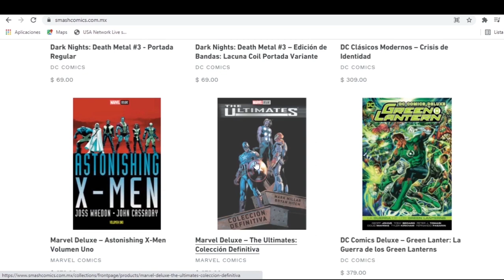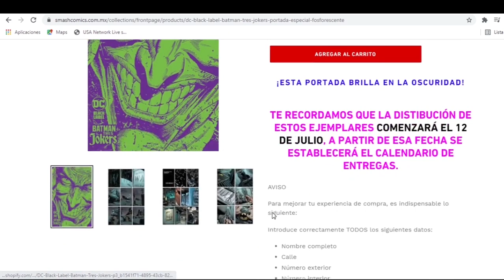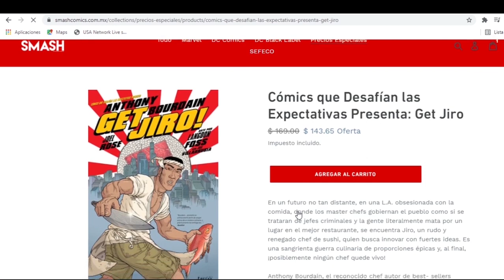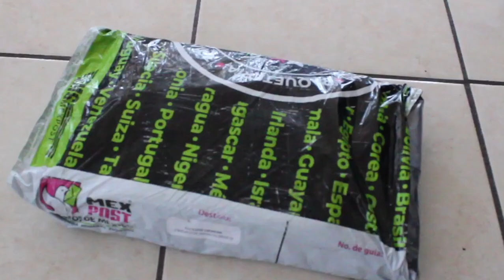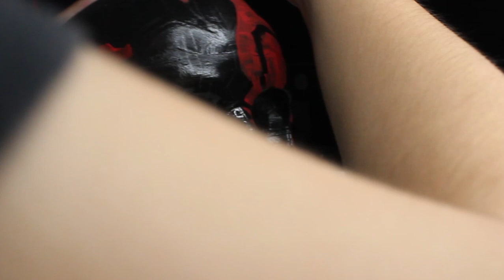COMICS por SMASH EN LINEA todo lo MALO